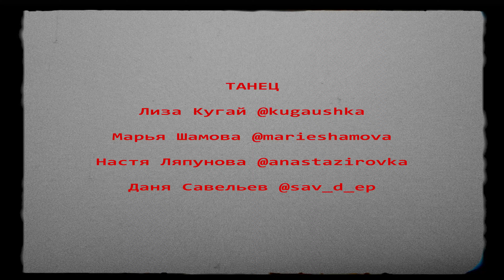ДУМАЙ ПОЗИТИВНО - КРОВОСТОК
ТАНЦЫ ПОД ПРИСМОТРОМ ЧУТКОГО БОГА

Режиссёр
Владимир Колмыков @kolmykov_surname

Оператор
Андрей Суходоев @artworks_by_andrew

Грим
Юля Нефедова @n_e_f_e_d_o_v_a_

Танцоры
Лиза Кугай @kugaushka
Марья Шамова @marieshamova
Настя Ляпунова @anastazirovka
Даня Савельев @sav_d_ep

Кровосток
Думай позитивно